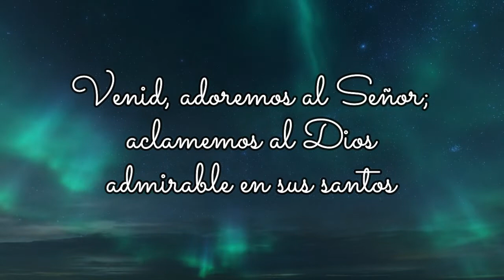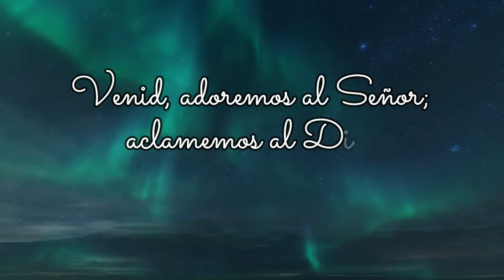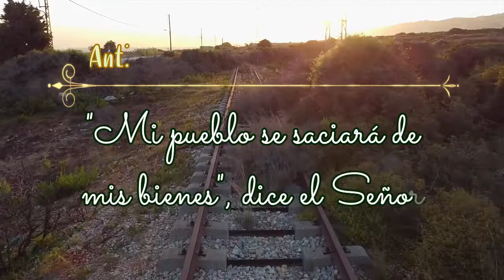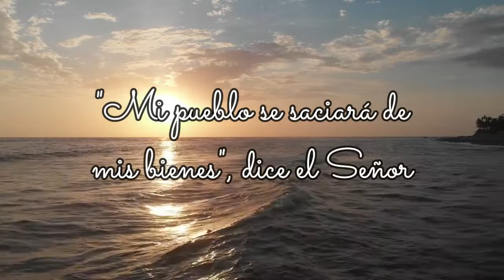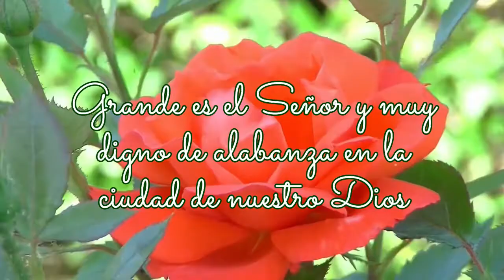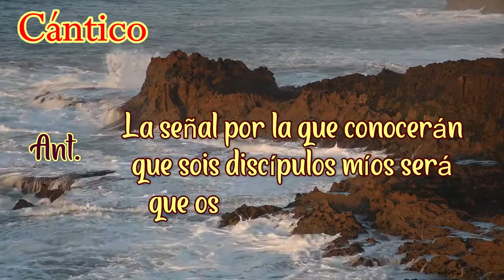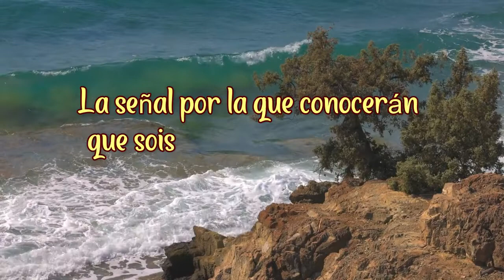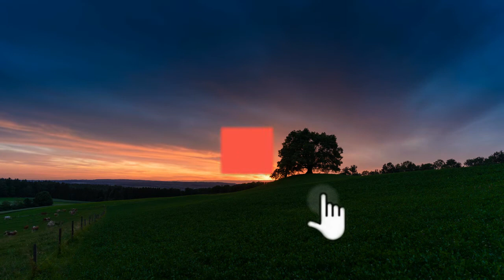OREMOS con los LAUDES / Hoy Jueves 17-11-2022 / Padre Francisco Perdomo